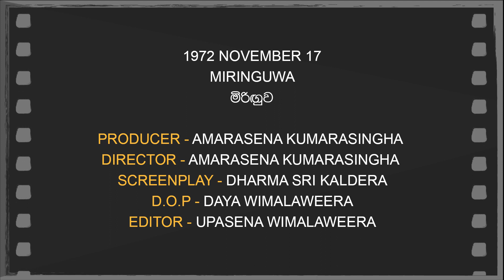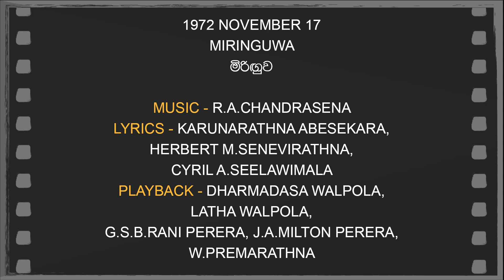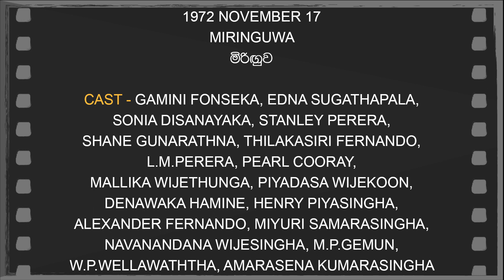Daily Movies 17 11 1972 MIRINGUWA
1972 NOVEMBER 17
MIRINGUWA
මිරිඟුව
PRODUCER -AMARASENA KUMARASINGHA
DIRECTOR - AMARASENA KUMARASINGHA
SCREENPLAY -DHARMA SRI KALDERA
D.O.P -DAYA WIMALAWEERA
EDITOR -UPASENA WIMALAWEERA
LYRICS -KARUNARATHNA ABESEKARA,HERBERT M.SENEVIRATHNA
CYRIL A.SEELAWIMALA
PLAYBACK -DHARMADASA WALPOLA,LATHA WALPOLA,
G.S.B.RANI PERERA,J.A.MILTON PERERA
W.PREMARATHNA
CAST-GAMINI FONSEKA,EDNA SUGATHAPALA,
SONIA DISANAYAKA,STANLEY PERERA
SHANE GUNARATHNA,THILAKASIRI FERNANDO
L.M.PERERA,PEARL COORAY
MALLIKA WIJETHUNGA,PIYADASA WIJEKOON
DENAWAKA HAMINE,HENRY PIYASINGHA
ALEXANDER FERNANDO,MIYURI SAMARASINGHA
NAVANANDANA WIJESINGHA,M.P.GEMUN,
W.P.WELLAWATHTHA,AMARASENA KUMARASINGHA